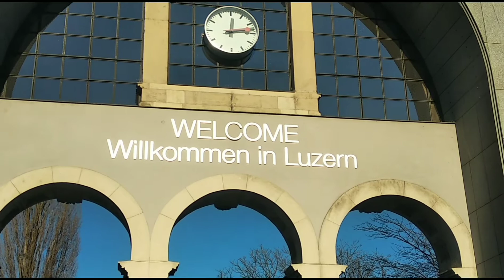Luzern - Januar 2020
Cristo Trade - De Cristofaro
Peter De Cristofaro - Consulting
Vertrieb- & Vertriebsförderung (Unternehmensaufbau)